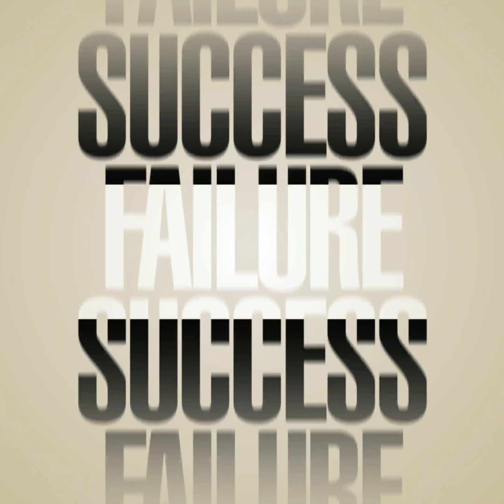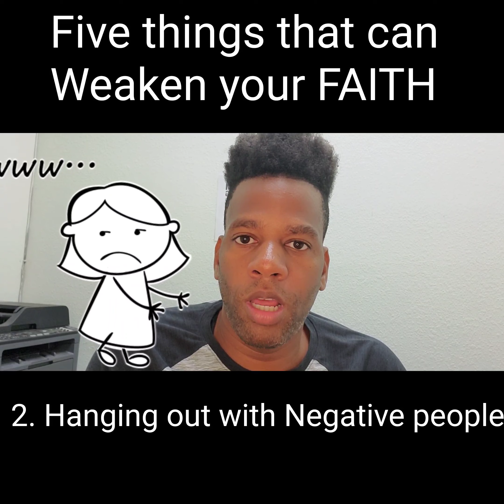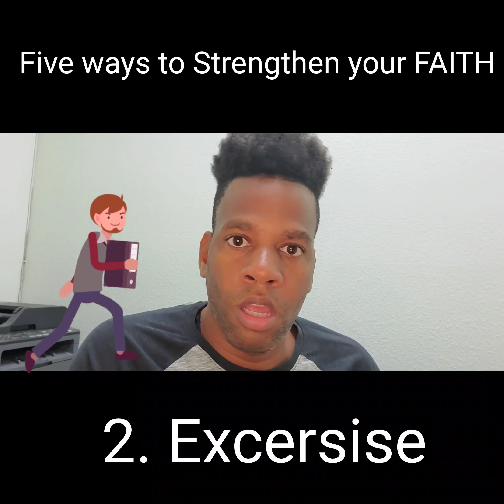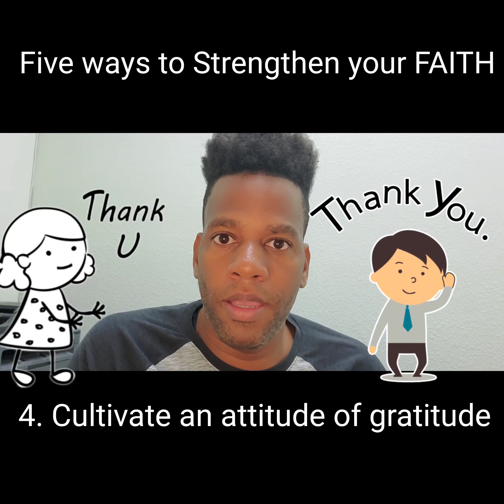You will never succeed until you have this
keys to success,  fully anticipating it to happen